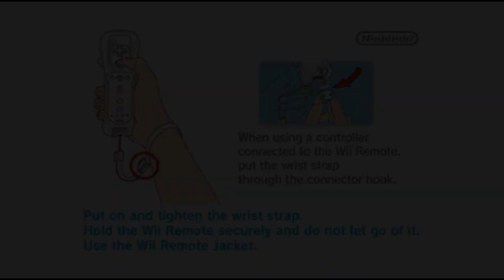AtS 995 - Sonic the Hedgehog (SEGA SuperStars Tennis) - yeah, final yo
[instrumental]

here I was, expecting to go full on waggle